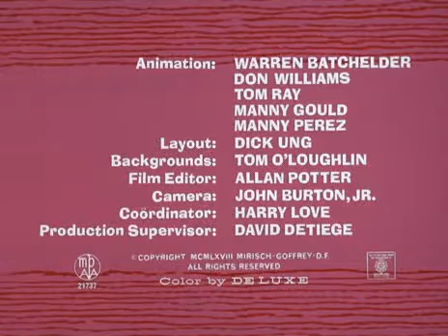041 - Pantera Fora da Lei (1968)